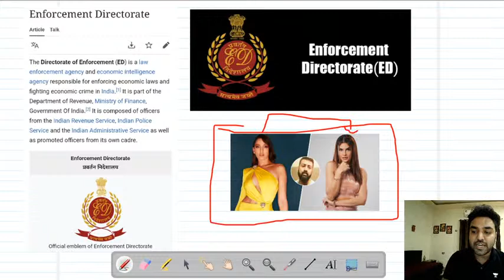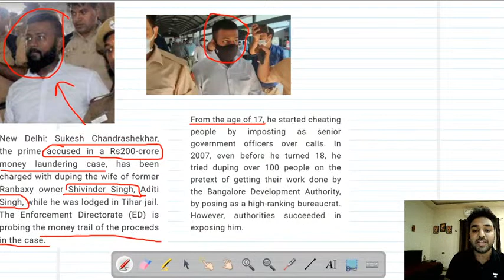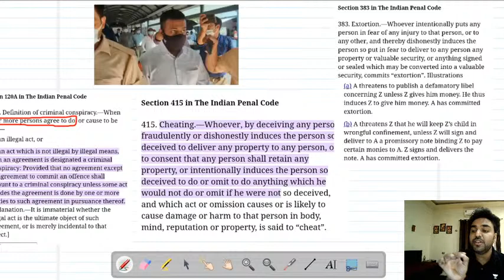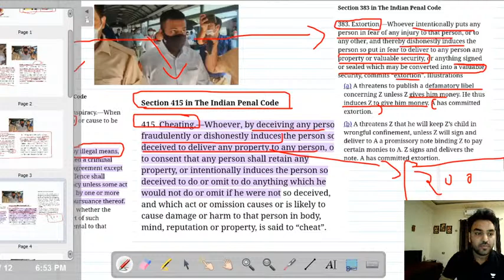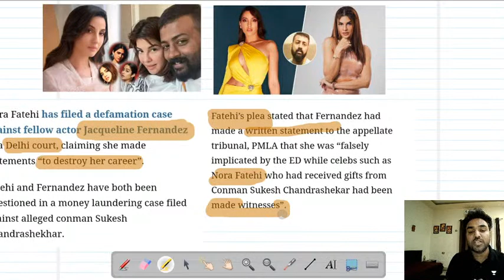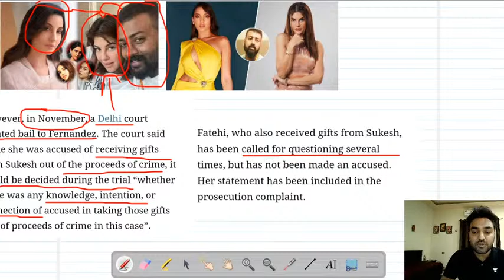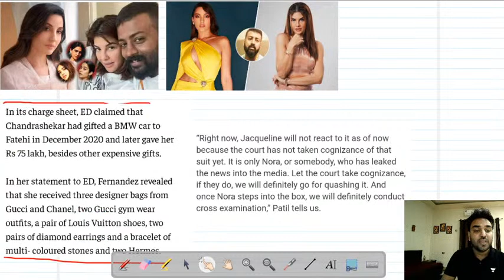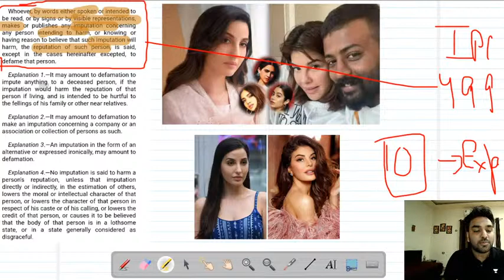नोरा फतेही ने जैकलीन फर्नांडिस के खिलाफ मानहानि का केस क्यों किया? | Judicial implications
Watch this video by our educator Deepak Sharma Angrish and get the latest updates on the defamation case by actress Nora Fatehi on Jacqueline Fernandes.

About the educator :- He is a practicing advocate in Delhi High Court & District court, worked as a work as a legal advisor on Delhi based News Channel ( Asal News ) &  has a  YouTube channel since 3 years which has more than 2.5 lakh subscribers.
Land

Learn with our Top Educators and turn your dreams into reality.